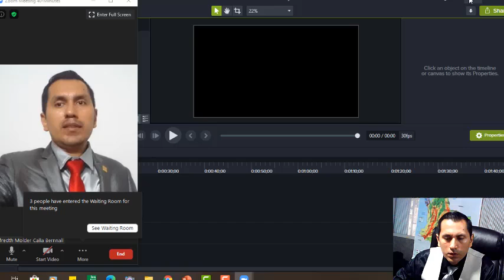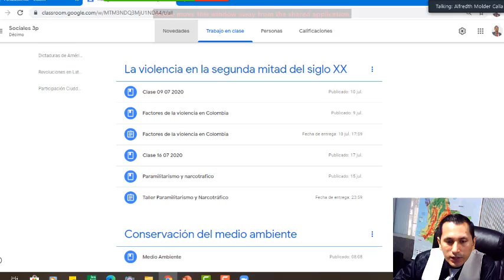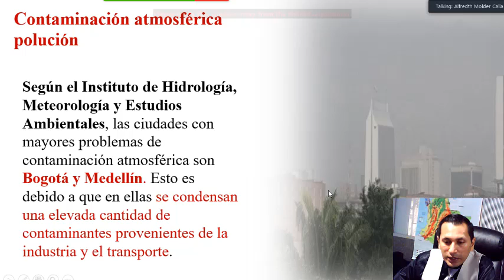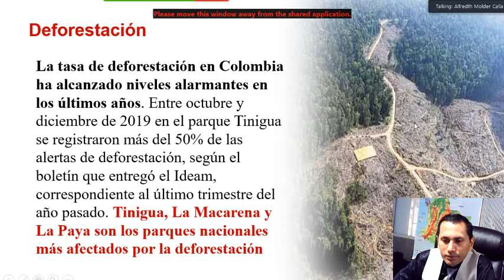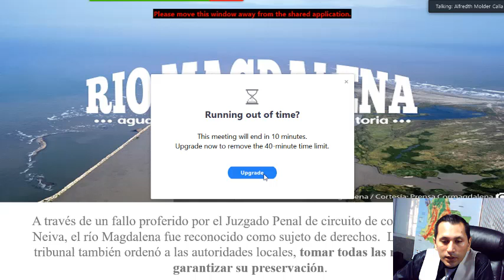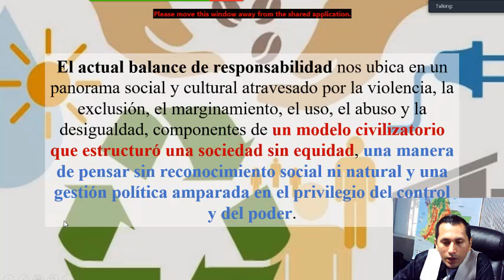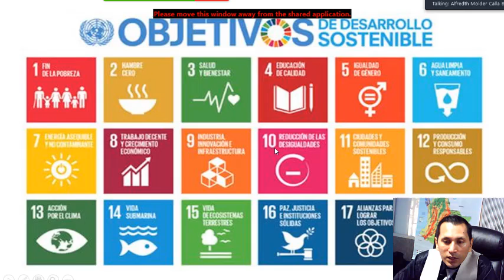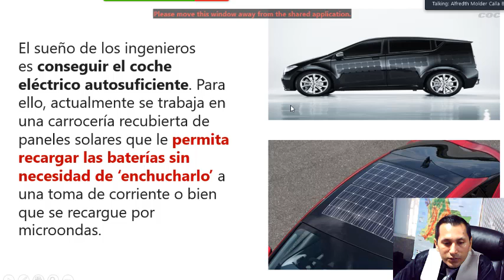Clase de Sociales 10 23 07 2020